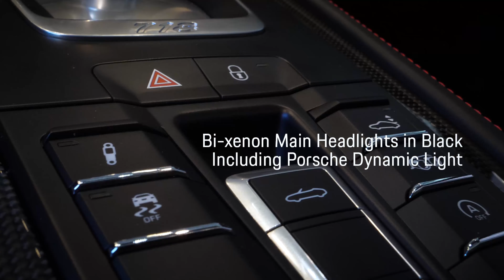2018 718 Boxster GTS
Could have, should have, would have.  Life's too short for 'what ifs'.
The 718 Boxster makes a clear statement: let's go!